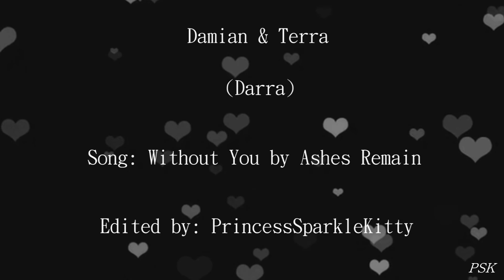Damian & Terra \\ Without You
Decided to make another video of them :)

Okay, so, there wasn't really a plot to this, then there was, then it kinda got thrown out the window as the video went along and...yeah.  Basically Damian misses Terra who left and is now with Beast Boy.  It mostly just goes along with the lyrics.